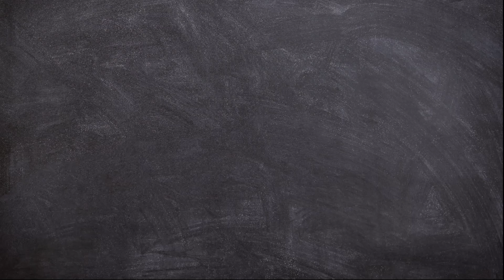How to Draw A Flower Easy Step by Step for Kids | Simple Drawing Tutorial for Beginners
Hello Friends!
Now we will learn How to Draw A Flower Easy for Kids and Toddlers.

This video is perfect for those of you who want to start learning to draw. Simple Drawing Tutorial for Beginners.